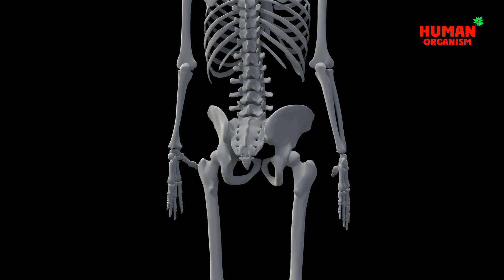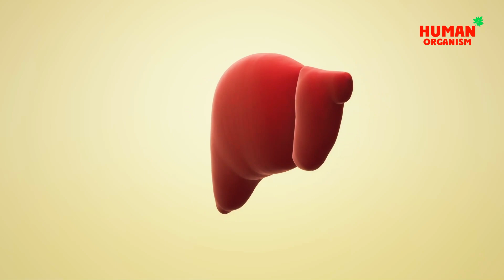What Will Happen To The Body, If You Drink Omega-3 Every Day | Benefits of Fish Oil | Health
Health and Benefits Foods:: What Will Happen To The Body If You Drink Omega-3 Every Day!
In this video, we're going to talk about omega-3 fatty acids and the benefits they offer. Omega-3 fatty acids are important for your health, and they play a role in a number of important processes in the body.

Introduction: 00:00
1. Benefits OMEGA 3: Reduces Inflammation 00:24
2. Benefits OMEGA 3: Improves Heart Health 00:34
3. Benefits OMEGA 3: Enhances Brain Function 00:43
4. Benefits OMEGA 3: May Improve Mood 00:58
5. Benefits OMEGA 3: Supports Eye Health 01:03
6. Benefits OMEGA 3: May Improve skin Health 01:14
7. Benefits OMEGA 3: May Improve exercise performance 01:26
8. Benefits OMEGA 3: May Support Healthy Pregnancy 01:35
9. Benefits OMEGA 3: May improve bone health 01:45
10. Benefits OMEGA 3: May help with weight loss 01:55
11. Benefits OMEGA 3: May reduce the risk of certain cancers 02:05
12. Benefits OMEGA 3: May improve liver function 02:14
13. Benefits OMEGA 3: May improve sleep 02:22
14. Benefits OMEGA 3: May reduce the risk of autoimmune diseases 02:29

We're going to talk about what will happen to the body if you eat omega-3s every day, and what the nutritional benefits are. We'll also discuss some of the dangers of not consuming enough omega-3s, and the best ways to get your daily dose of omega-3s. So sit back and watch this video, and learn about the importance of omega-3s for your health!